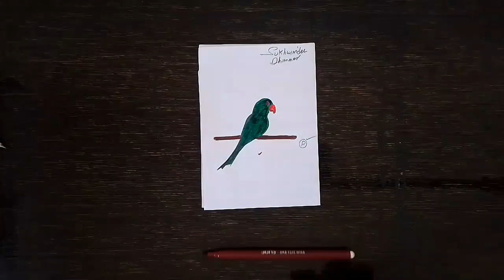PP से तोता आसानी से बनाना सीखे | Parrot drawing video with colour with English letters PP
हैलों दोसतें आज की वीडियों मे आपका स्वागत है बात करें आज की वीडियांे के बारे में तो आज की इस आपको तोते का चित्र बनाना सिखाएं जाऐगा वो भी बहुत असान तरीके के साथ

यदि आप सोच रहे है की तोते का चित्र कैसे बनाएं तो वीडियों को पूरा देखना आप तोते का चित्र कैसे बनता है वो असानी से सीख सकते हो

tote ki drawing बनाना कोई मुशिकल काम नहीं है बहुत हीं असान है यहां पर आपको 7 नंबर से tote ki drawing kaise banate hain उसके बारे में बताया जा रहा है

parrot ka chitra बनाने के लिए आपको एक सिंपल पैनसिल । कागज । और रोच्रर चहिऐ
अगर आप वीडियों को बीच में छोड कर जाते हो तो आप नहीं जान सकते की parrot ka chitra kaise banate hain वो भी नंबर से यांनी की 7 नंबर से

कुछ छात्र जो की छोटी कलास है उनको नहीं पता होता की तोता कैसे बनाते हैं ? तोता कैसे बनाते हैं आसान तरीका छोटे बच्चे यह आज की वीडियों देखकर सीख सकते है

दूसरी तरफ जो लोग इस चैनल के साथ जुडे है उन लोगों की बेनती थी की हमें parrot ka chitra banana sikhao तो यह वी​डियें उनके लिए भी है यहां पर आप लोगों को और छोटे बच्चों को parrot ka drawing बनाना सीखाया जाऐगा

7 नंबर से simple parrot drawing बनाना आप अपनी टीचर को भी दिखा सकते हो तो बने रहे इस वडियों के साथ

Founder :-      Sukhwinder Dhimaan kapoorgarh Punjab india

Video Time
Daily upload video at 8:00 pm at night, so please wait for 8:00 for fresh video.

Realted Tag

draw a Parrot for kids 21 number
  draw easy parrot with colour
parrot drawing easy,
parrot drawing tutorial
parrot fly drawing
draw a parrot
realistic parrot drawing
cute parrot drawing
flying parrot drawing
parrot fish drawing
Tota kaise banate hain
तोता कैसे बनाते है
तोता का चित्र
Tota ka Chitra
चित्र कैसे बनाते है
tota banana sikhaiye
PP से तोता आसानी से बनाना सीखे
Parrot drawing video with colour with English letters PP
parrot sketch with number 66